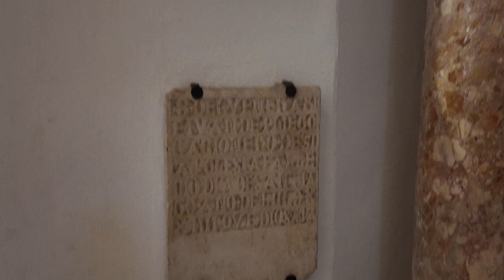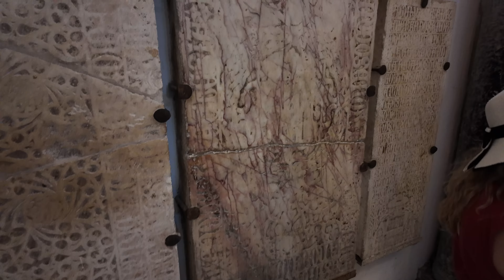Spain, Cordoba, Mosque–Cathedral of Córdoba, May 2024, 4K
Spain, Cordoba, Mosque–Cathedral of Córdoba, May 2024